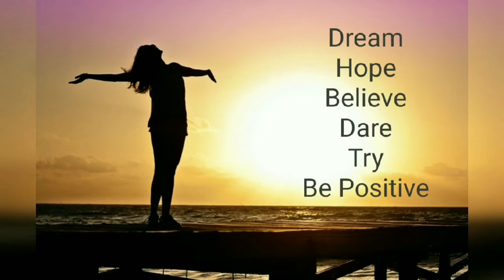Mosquito net#installation full demo (Hindi)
Hi guys in this video we will see  how to install mosquito net which I bought from Amazon. This is very easy to use and safe for children. Mosquitoes are the main cause for many diseases so it is mandatory to take preventive measures. One of them is  using mosquito nets. This is an ancient method to be safe rather than using chemical repellents.